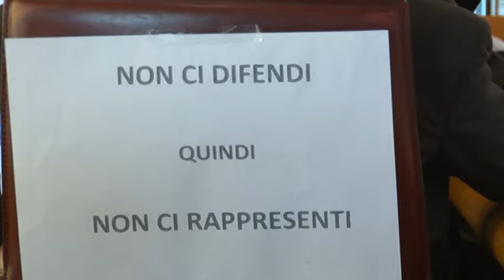Bagarre in consiglio regionale per l'ospedale di Atessa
Fumogeni, petardi, urla, oggi in consiglio regionale a L'Aquila una numerosa delegazione ha protestato contro la sospensione delle attività di blocco operatorio dell'ospedale di Atessa. Scontro in aula e fuori tra i rappresentanti delle diverse fazioni politiche